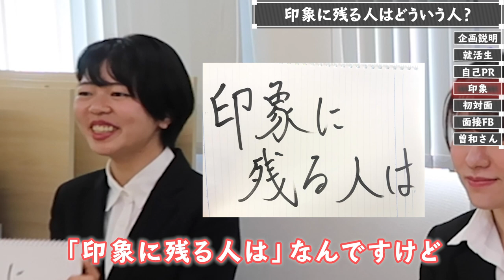面接は第一印象が8割ですか？人事が言いにくい事をぶっちゃけてもらった...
【質問集】
1:04 自己PRは準備したものを綺麗に話せすぎるのはNG？
2:42 印象に残る人は？
3:40 会った時の印象が「８割」って本当？
5:28 面接のフィードバックくださいはOK？

曽和さんの会社の新卒採用はこちらから！